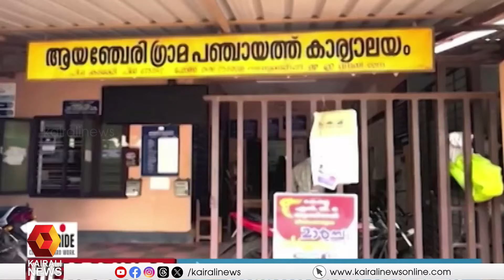കുവൈറ്റിൽ സുരക്ഷാക്യാമ്പയിൻ ശക്തമാക്കി ആഭ്യന്തരമന്ത്രാലയം | GULF NEWS